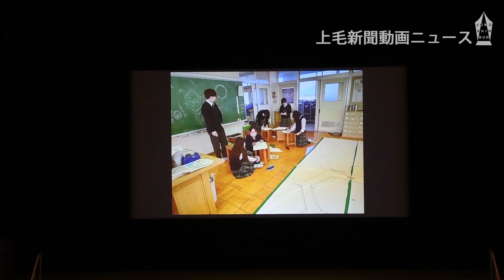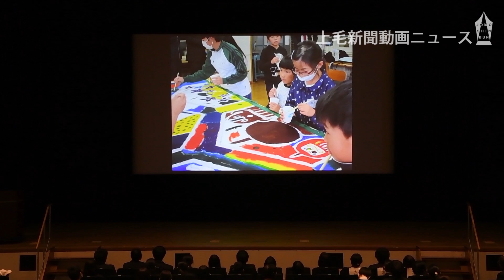『世界一大きな絵』伊勢崎市の子どもたちが制作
詳しくは明日12月26日の上毛新聞に掲載します📰